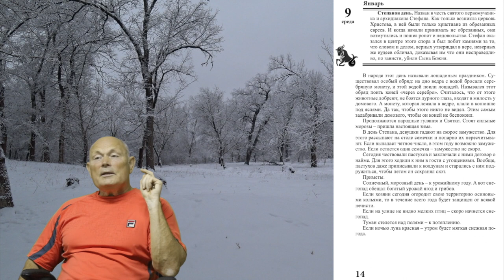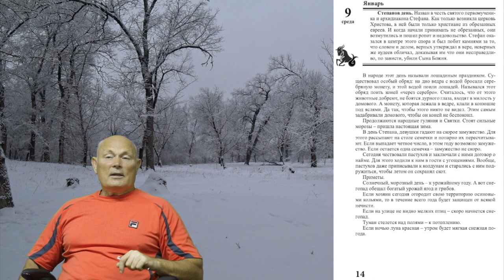9 января 2019